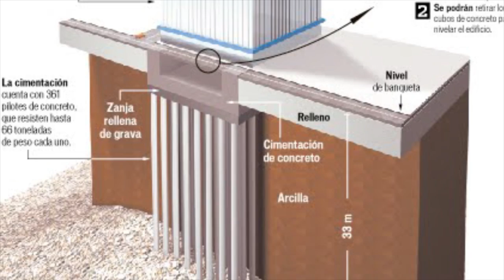¿Estamos preparados para el siguiente sismo?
A seis meses del terremoto del 19 septiembre todavía hay muchas lagunas, “a pesar de las condiciones reales de avance, alcance, organización de la reconstrucción y de lo que ha cambiado, son más las cosas que siguen siendo igual que antes. La sociedad está más preparada, pero faltan muchos aspectos aún”, señala el arquitecto José Ávila Mendez, profesor e investigador de la Facultad de Arquitectura de la UNAM.